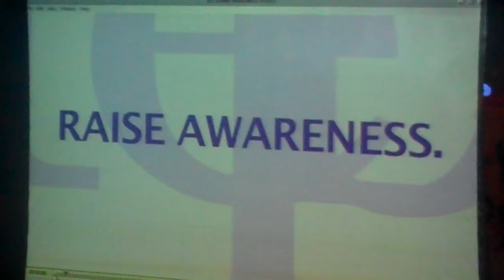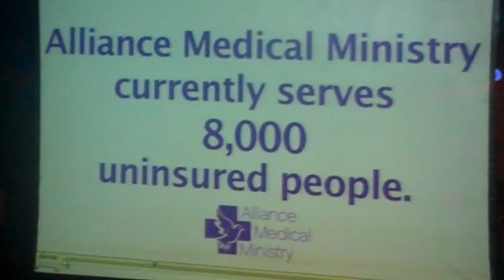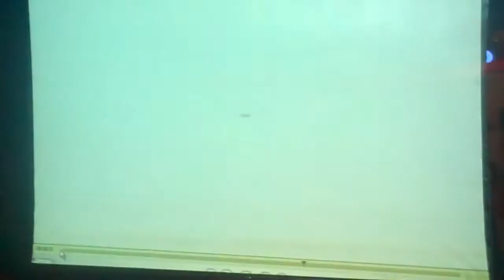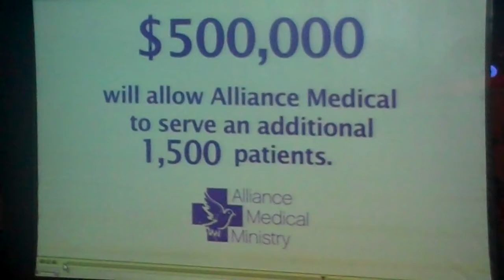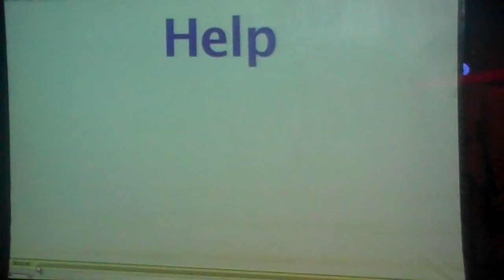Band Together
Band Together's Video. The crowd was too into it to hear much, but you can read along.